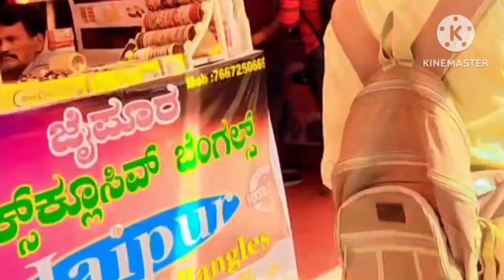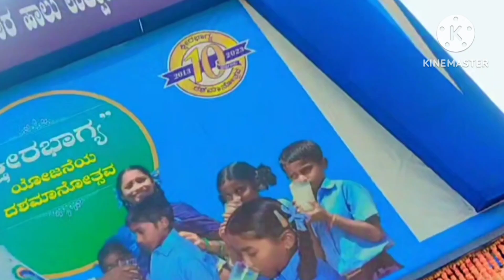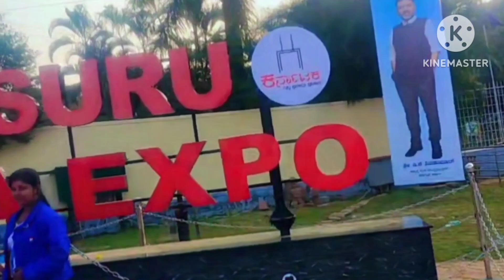ತುಂಬಾನೇ ಸುಂದರವಾದ ಮೈಸೂರ ವಸ್ತು ಪ್ರದರ್ಶನ/ exibition.. park